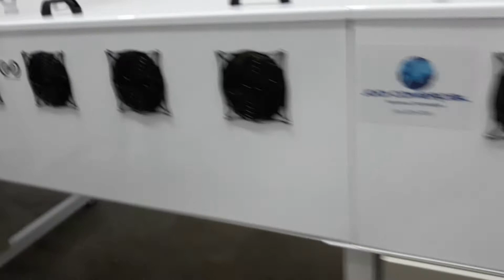SECADOR MICRO-ONDAS CONTÍNUO.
Micro-ondas aplicadas na indústria é uma verdadeira inovação em vários processos, principalmente na secagem de vários produtos e cozimento de alimentos!

As micro-ondas são absorvidas por todos os corpos, líquidos ou sólidos, cujas moléculas sejam sensíveis a um campo elétrico alternado (POLARES). Isto ocorre em vários processos industriais possíveis com o uso de micro-ondas, como aquecimento, secagem, pré secagem, cozimento de alimentos dentro de embalagens próprias, imobilização de enzimas, esterilização, pasteurização.

Quando usamos micro-ondas para aquecimento, ao contrário de outras fontes de calor, o feixe de energia atua no núcleo do corpo a ser aquecido, apresentando um efeito que causa a pressão osmótica, ou seja, uma pressão interna como se fora de um êmbolo empurrando a água do centro para a periferia.